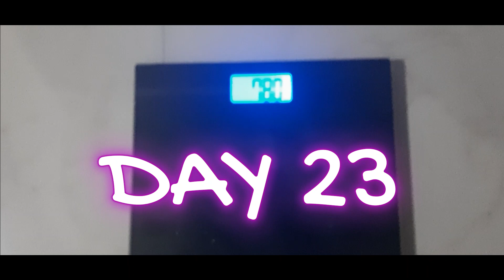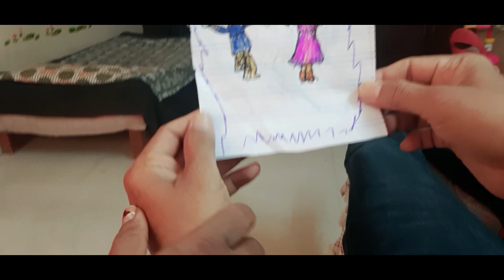18:6 Intermittent fasting telugulo | weightloss telugu vlogs | day 23| what i eat in a day telugu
18:6 Intermittent fasting telugulo | weightloss telugu vlogs | what i eat in a day telugu | belly fat telugu

Hey Guys.

This video is all about " 18:6 Intermittent fasting telugulo | weightloss telugu vlogs | day 1| what i eat in a day telugu
If you want to give me your valuable words about this " 18:6 Intermittent fasting telugulo | weightloss telugu vlogs | day 1| what i eat in a day telugu  belly fat telugu| lifestyle simple tips " video please mention in the
comment section.

How to lose weight in telugutelugulanguage
How to lose weight in telugu without exercises
How to lose weightloss in telugu
How to lose weight fast in telugu for womans exercises
How to lose ties weight in telugu
intermittent fasting benifits in telugu
intermittent fasting results in telugu
intermittent fasting timings in telugu
intermittent fastingdiet in telugu
baruvu taggadaniki
baruvu taggadanikitips in telugu
baruvu taggadaniki chitkalu
baruvu taggadaniki em cheyyali
baruvu taggadaniki exercise
baruvu taggadam ela tips
baruvu taggalante
belly fat telugu
fasting telugu

#20:4diet
#20:4intelugu
18:6 Intermittent fasting telugulo | weightloss telugu vlogs | day 1| what i eat in a day telugu  belly fat telugu